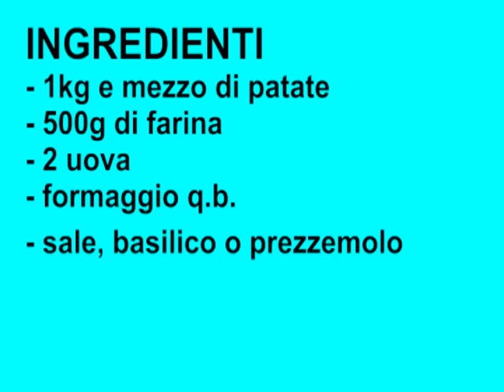La cucina di nonna Paola (Tradizioni) "LE BRACIOLE DI PATATE" .mpg